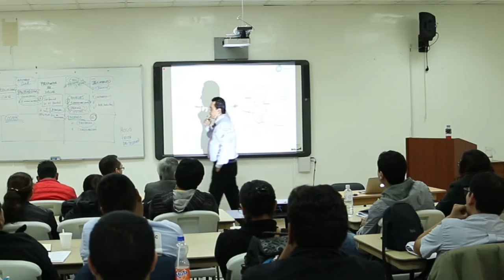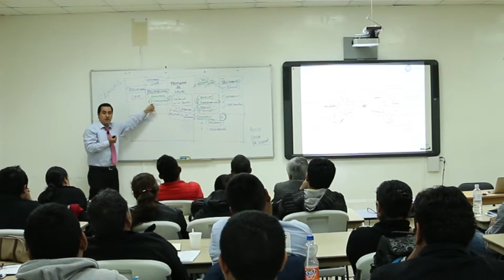MEP: Lanzamiento ágil de negocios - 10 de 10